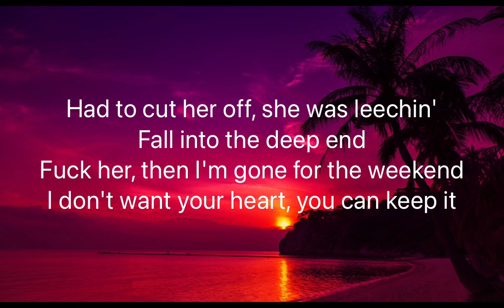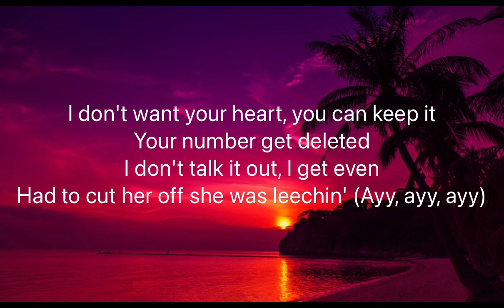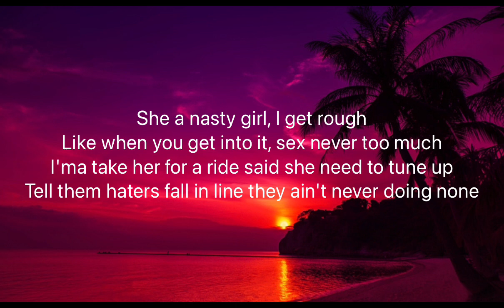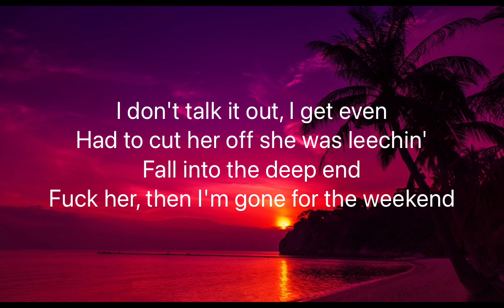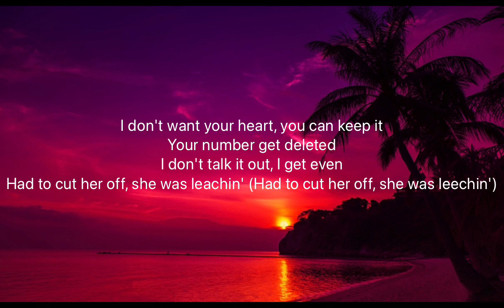Deep End - Bankrol Hayden, Lil Skies [Lyrics]